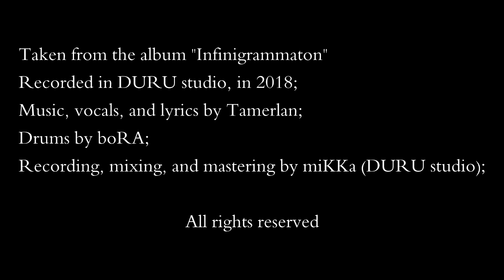Tamerlan - Slave Under Will (new song 2018)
Taken from the upcoming album "Infinigrammaton"

Music, vocals, and lyrics by Tamerlan;
Recorded in DURU studio, in 2018;
Drums by boRA;
Recording, mixing, and mastering by miKKa (DURU studio);